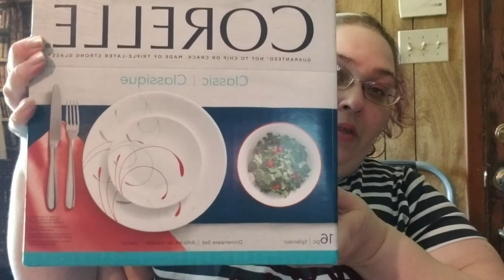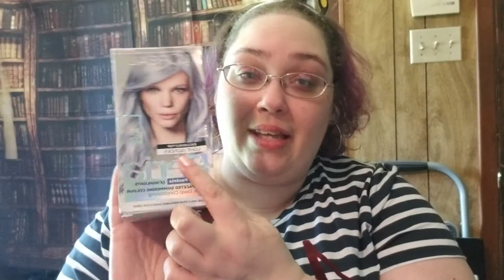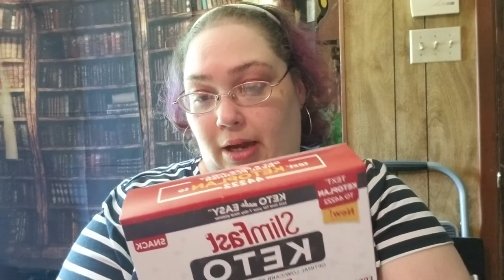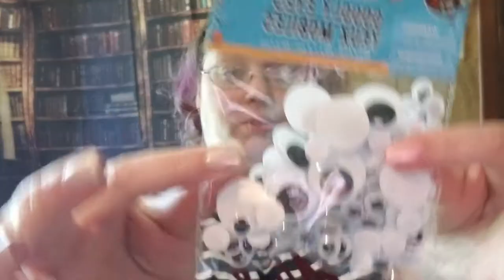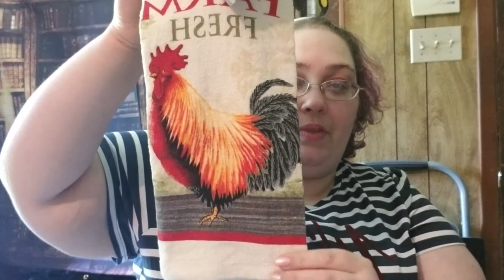Weight Loss Update + Shopping Haul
Hey there I am Dana and this is my channel. I have struggled with weight loss for a long time and decided to record my journey and to keep myself accountable. I will have ups and downs, but that is all part of the journey. I will be showing off shopping hauls, weight loss updates, my thoughts, and crafts!

⬇ 26 lbs total

🎶Music is from Filmora9 🎶
▪ Song Name // Name of the Child - Motions

We can do this! Lets shrink obesity one pound at a time! 💜💜